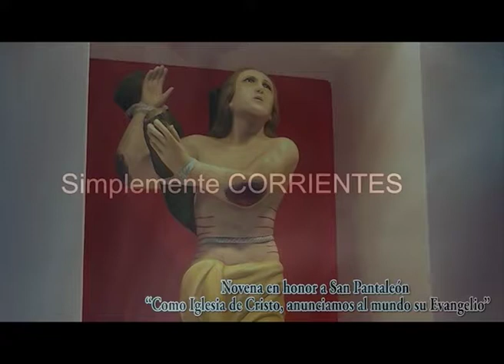Novena San Pantaleón